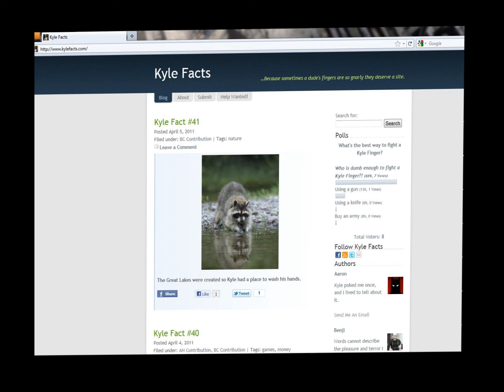Kyle Facts Teaser Commercial.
Kyle Facts is unveiling a new feature this Saturday...Don't miss it.